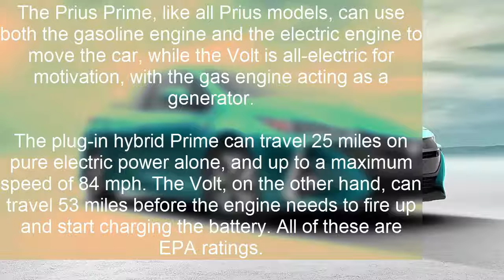2017 TOYOTA PRIUS PRIME RATED AT 133 [NEWS]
The 2017 Toyota Prius Prime is the pinnacle of Toyota’s groundbreaking hybrid, and now the U.S. Environmental Protection Agency has rated the Prime at 133 MPGe (miles per gallon equivalent) while running in EV mode.